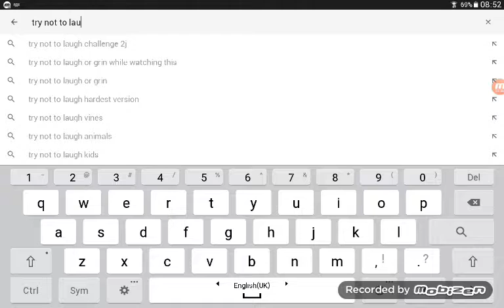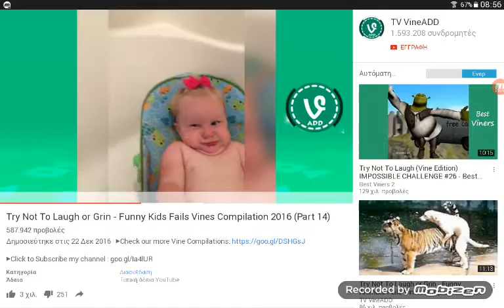Try to not laugh !😂😂😂😂😂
I think I lost all the games